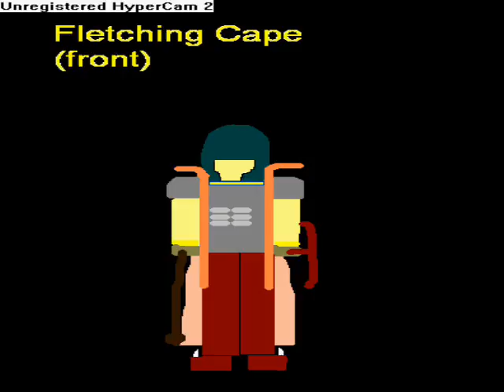0mfg i got another SkillCape Drawing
0mfg i got another SkillCape Drawing